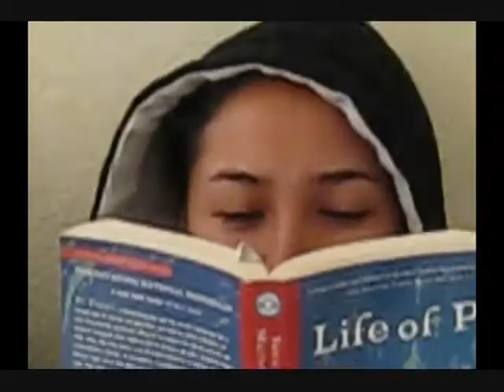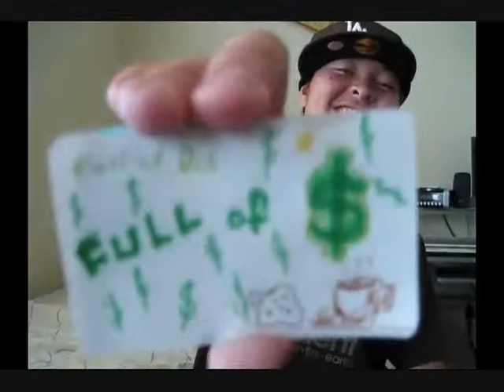The Coffee Grind MV [Bad Quality]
BAD QUALITY! For better quality and BEST results, go to the myspace video link instead!!

The Bizarre Troop

Summer 08.